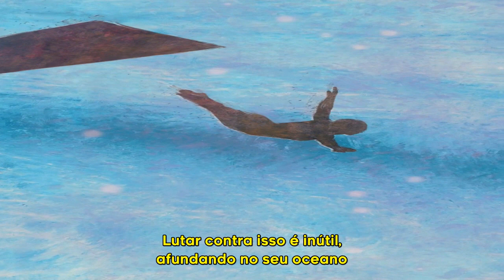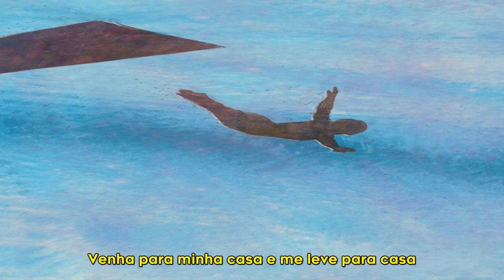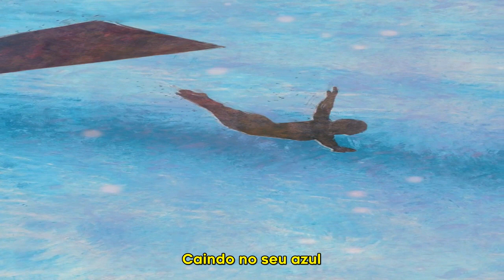Jon Bellion - Blu (LIVE) - Tradução / Lyrcs CC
Animation: Vassilios Bayiokos